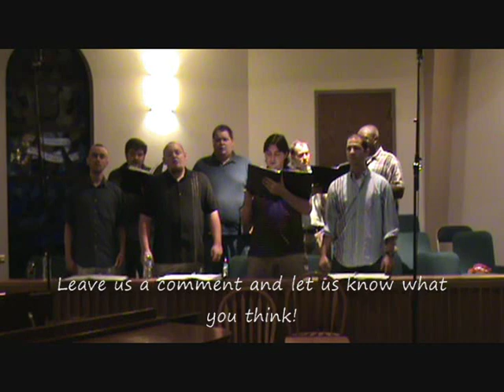Spaseniye sodelal Rehearsal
This Russian piece is more commonly known as Salvation Is Created. Again, Lone Star Male Chorus having a rehearsal and singing it in Russian.